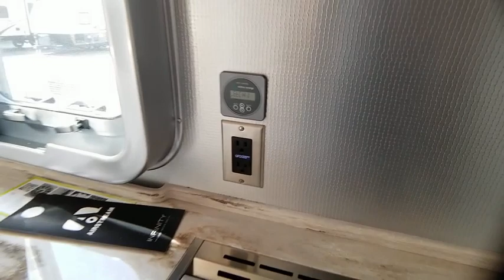2020 AIRSTREAM CLASSIC 30RBQ Las Vegas, Henderson, Salt Lake City, Phoenix, Reno, NV AV20006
New 2020 AIRSTREAM CLASSIC 30RBQ available in Las Vegas, Nevada at Airstream Las Vegas. Servicing the Henderson, Salt Lake City, Phoenix, Reno, NV area.
2020 AIRSTREAM CLASSIC 30RBQ 30RB - Stock#: AV20006 - VIN#: 1STJBYP24LJ549849

Water Capacity:,Air Conditioners:,Awnings:,Leveling Jacks:,Dry Weight:,Trailer Weight:,Chassis:,Engine Manufacturer:,GVWR:,Weight: 30CLARBQ,Sleeping Capacity:,Slide Outs: